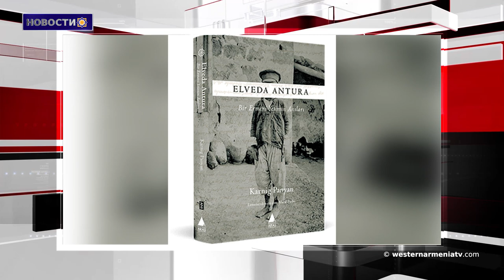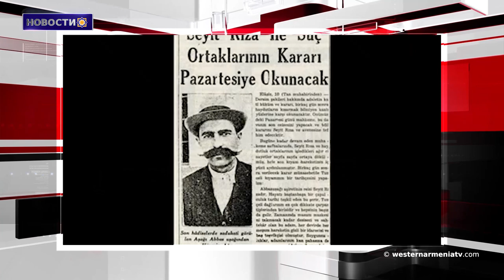Новости 2018-11-19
1. Как будет избран следующий президент Западной  Армении?
2.Бако Саакян встретился в Лос-Анджелесе с членами Союза армянской помощи
3.Новая книга, выпущенная издательством «Арас», «Прощание с Айнтуром»
4.Четвертый комитет ООН завершает свою работу приняв 9 резолюции по палестинским вопросам
5.В результате обстрела населенного пункта Сафсара погибло 18 военнослужащих и еще один был ранен.
6.Саит Реза был армянином?
7.Православная церковь в Орду превращается в музей